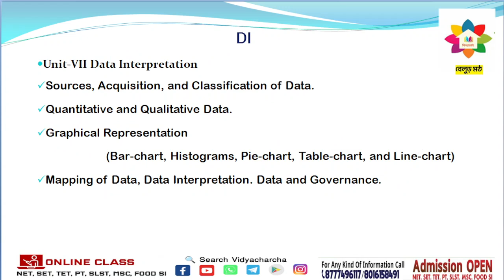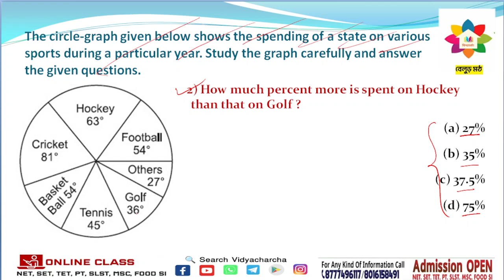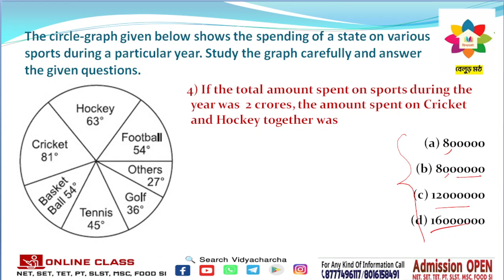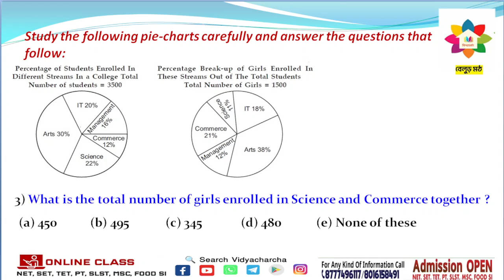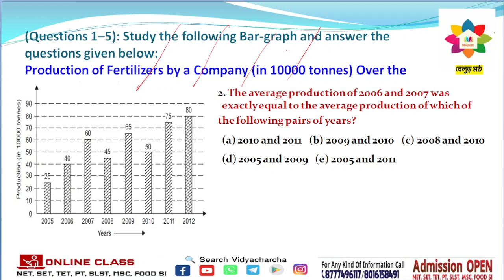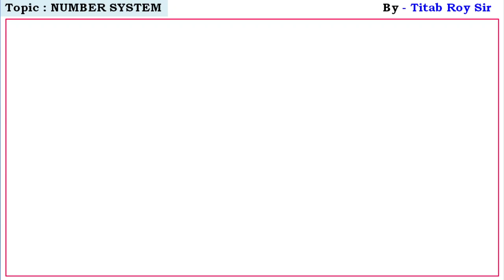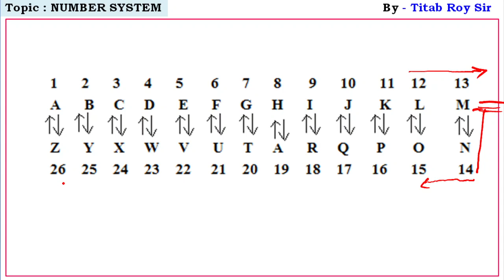1:1 (Personal Class ) | Class - 01 | UGC NET/SET Special Class